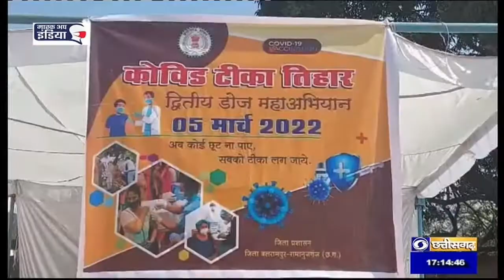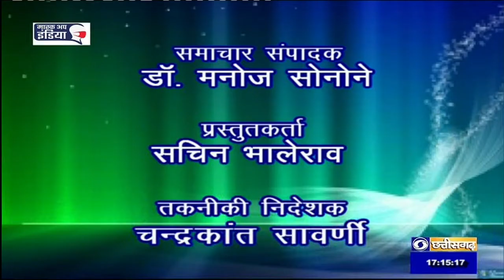DD NEWS CHHATTISGARH- DATE 06 MARCH 2022, TIME- 5.00 PM